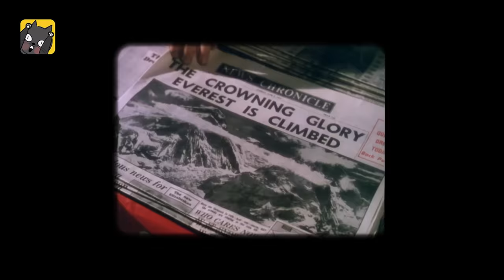珠峰雪崩，16位夏尔巴人遇难，他们如何走出伤痛，夺回圣山？《高山上的夏尔巴人》| 看电影了没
今天我要给你们讲赌命谋生《高山上的夏尔巴人》。

珠峰登山史上最大的事故。
片名：高山上的夏尔巴人 Sherpa (2015)